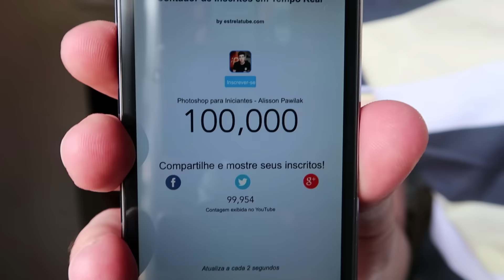SOMOS 100 MIL, venha conferir a Surpresa pra Você!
Em comemoração a essa incrível marca será liberado gratuitamente um Tutorial Pró lá da Loja Photoshop. o/

Amanhã sairá o vídeo especial sobre a Ferramenta Caneta, e na segunda-feira que vem (01/01/2017) o vídeo passo a passo com a criação do efeito deste vídeo